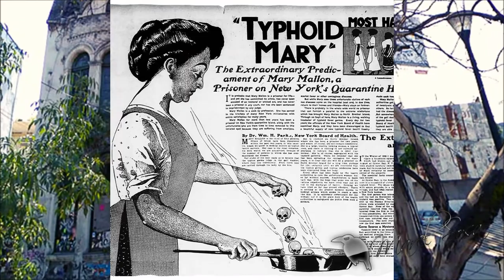★ La mañana después del★ INCENDIO ★ aparecieron cuerpos dentro y fuera de la casa NEGRA★